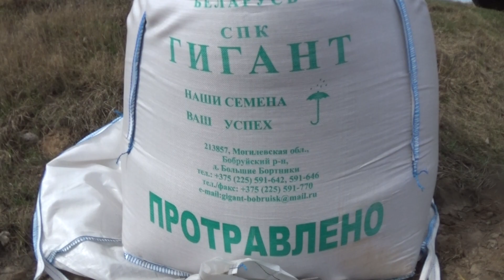Посевная компания 2020: Тракторы John Deere 8310R в сцепке с АКПМ-6 сеют зерно.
4 апреля 2020, СПК "Гигант"

Два трактора Джон Дир производят сев зерновых культур в СПК "Гигант". Погрузчик Manitou осуществляет загрузку сеялок АКПМ-6 зерном,грузовой автомобиль МАЗ 5551 с прицепом занимается подвозом семян на поля.